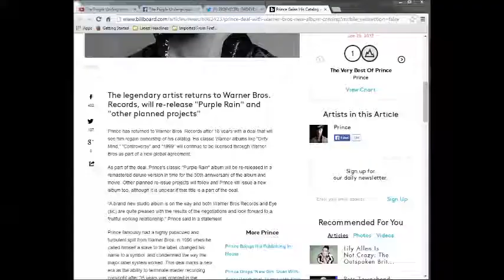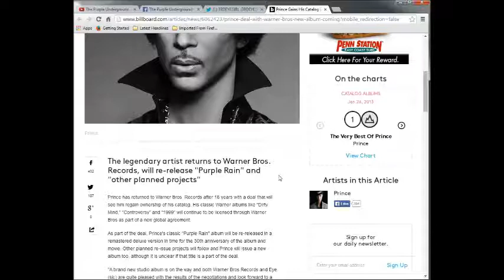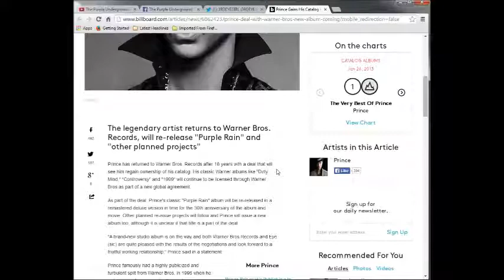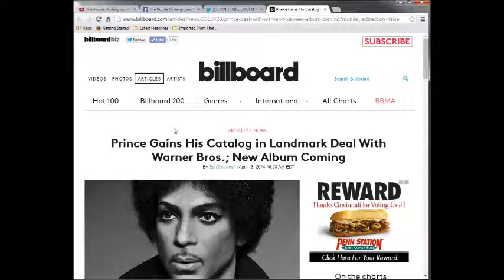Prince Inks New Deal With Warner Bros. And Purple Rain 30th Anniversary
Thanks 2 All That Watch And Support Us